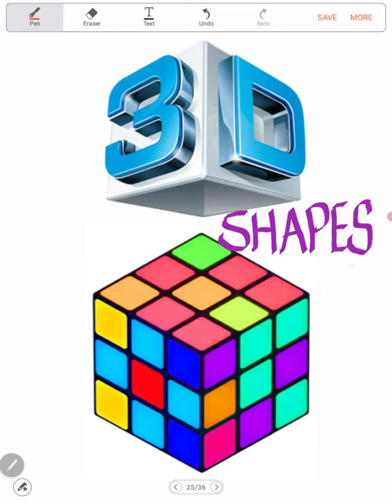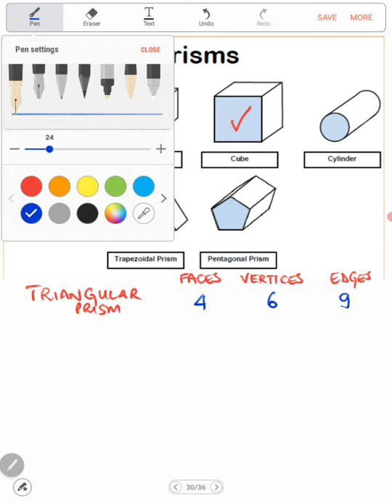PSAC UNIT 1 - 3D SHAPES